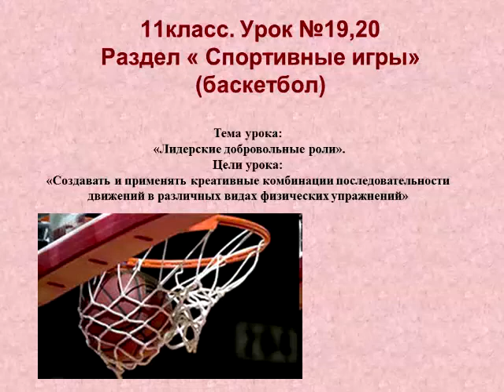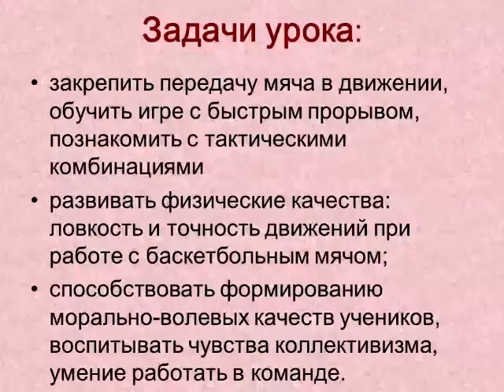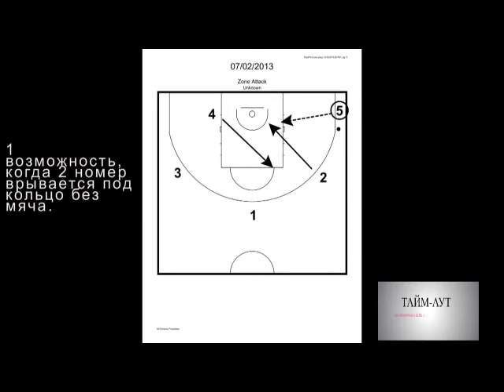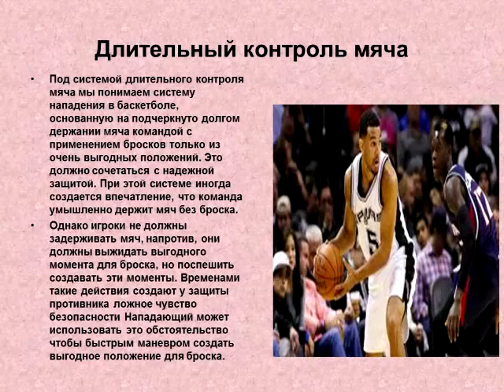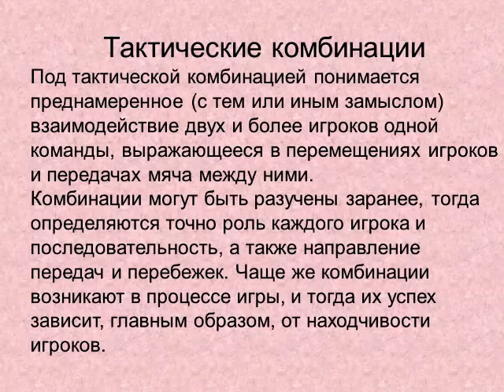Физическая культура 1 четверть Урок № 19 20